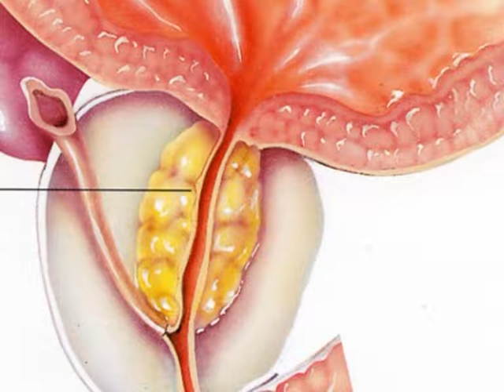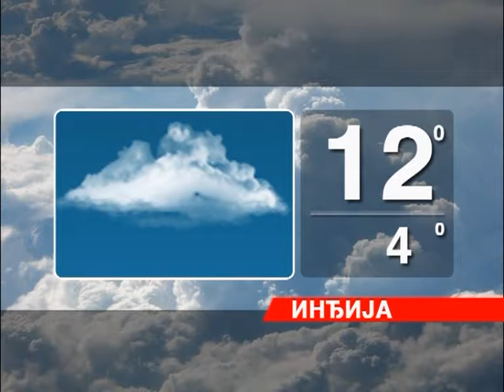Vecernje vesti 0604